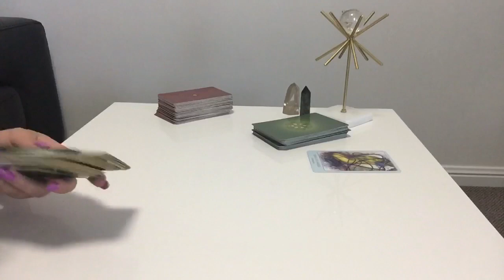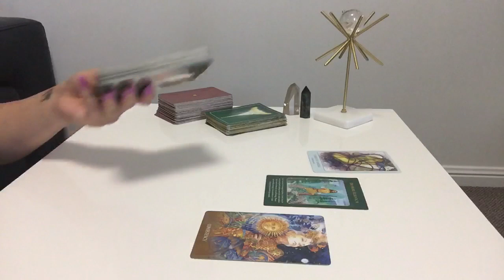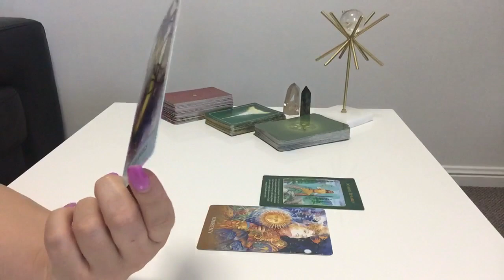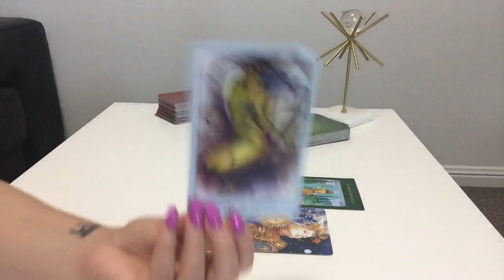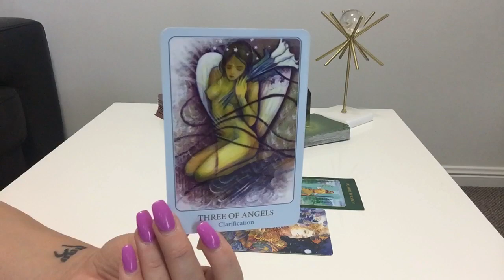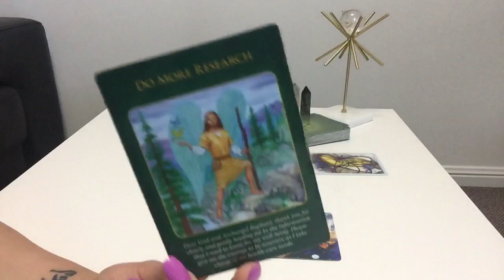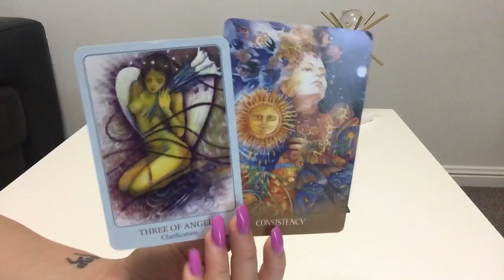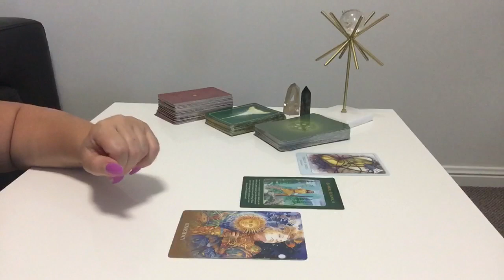VIRGO SOUL - ALL THE LEAVES ARE BROWN | Sunday 1st December 2019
Virgo Weekly Soul Reading - Sunday 1st December 2019

☆ TOP 3 November 2019 References ☆

☆ NH - AUS
"Ali, OMG Total immersion in my story line! I felt very comfortable with everything you said in the reading. Hit home runs without exception. Again thank you for the reading, I am the one who feels honoured."

☆ TS - USA
"Thank you so much for the powerful reading. I really appreciate your help. I've been going through a dark period and desired some insight to help me navigate through the choppy waters and see SOME hope. I now understand after listening to your reading about the timing."

Reading #2
"OMG. Such a fantastic reading. Thank you"

☆ C St J - AUS
"Thanks Ali! It’s not the reading I want to hear but it’s the reading I needed to hear!  Thanks for your reading and beautiful message. Bless you, you’ll always be my fave"

☆ Private Readings ☆
30 minutes AUD $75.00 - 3 Questions
60 minutes AUD $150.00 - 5 Questions

2020 ANNUAL Forecast -
75 minutes AUD $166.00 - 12 month read +2 Questions

2. Please make sure your payment covers any necessary fees so that I receive correct amount
4. Email acknowledgement from me of payment within 24 hours
5. Readings recorded weekly every Wednesday & Saturday following your payment
6. I only have 10 weekly slots each so please be patient
7. Link with your reading will be sent via email on Sunday

Virgo Yearly Forecast 2019, Virgo Tarot Reading, Virgo December 2019 Tarot Reading, Virgo Weekly Love Tarot Reading, Virgo December Tarot Reading, Virgo Soul Tarot Reading, Virgo Yearly Tarot Reading